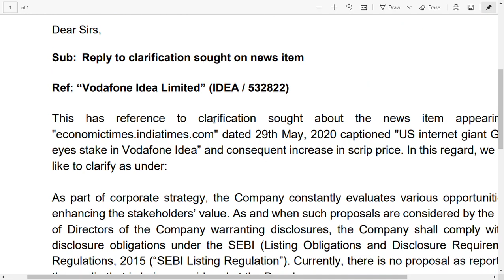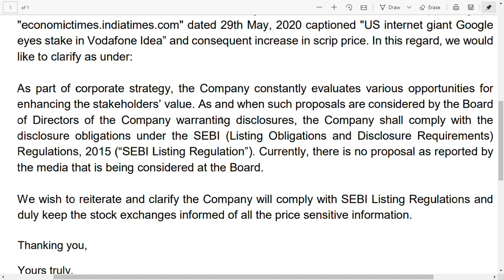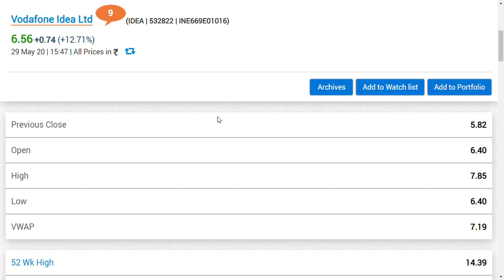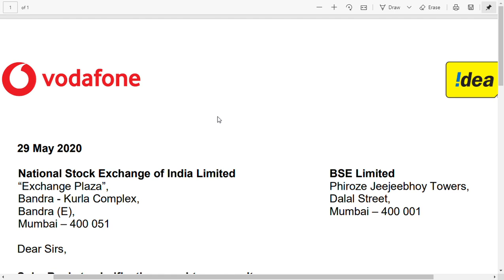vodafone idea share latest news / google/idea share news/VODAFONE IDEA LTD / today stock market news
VODAFONE IDEA stock price,  is now @ 5.85 rupees and this is not , VODAFONE IDEA review, VODAFONE IDEA 2020, and to note m VODAFONE IDEA q4results, and VODAFONE IDEA q4 results 2020, is same for  VODAFONE IDEA  share and "latest stock market tips"

we do have positoins in this stock